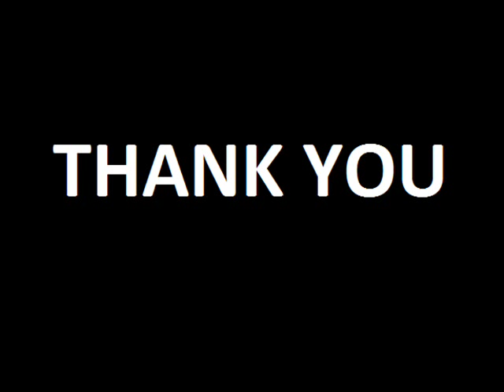Pari Hayrig - Boghos P. Malian